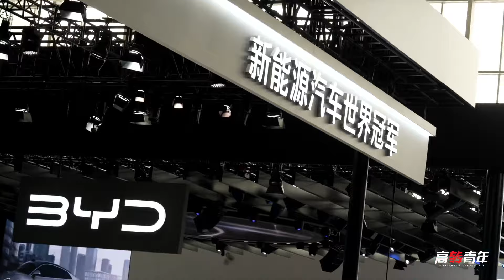《北京车展特辑》求求把这几台国产车弄美国吧【高转青年】